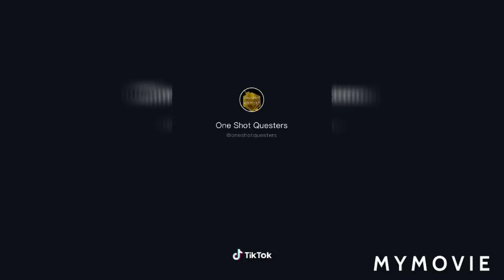D&D TIKTOK s that made me lose it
Please make sure to show love and support to the original artists.